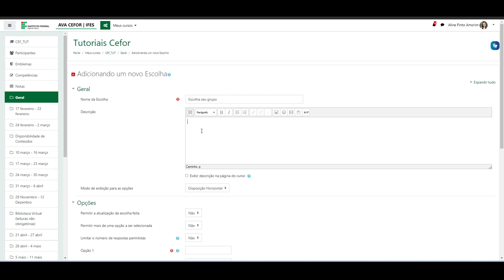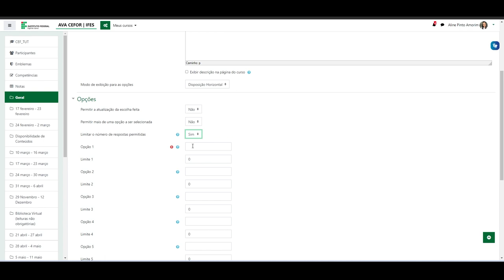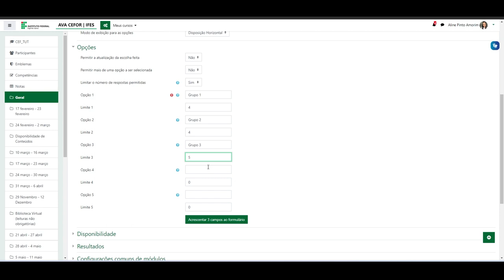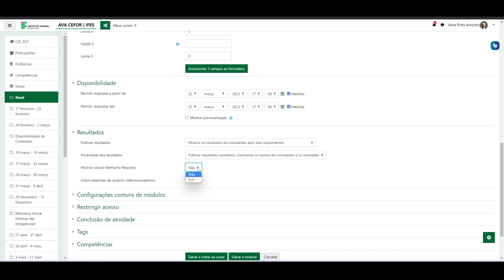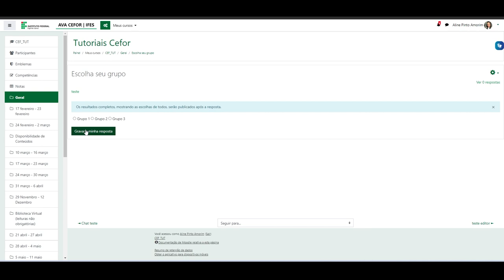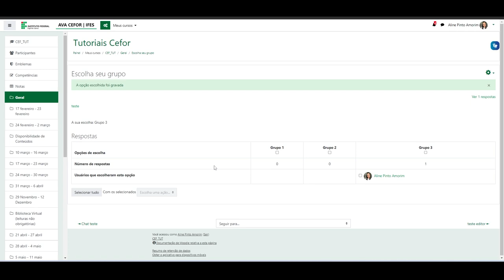Como inserir escolha (Moodle 3.9)